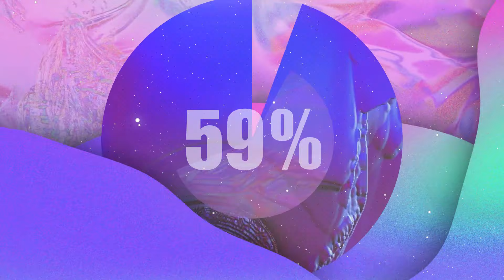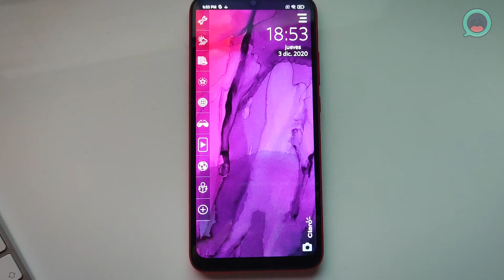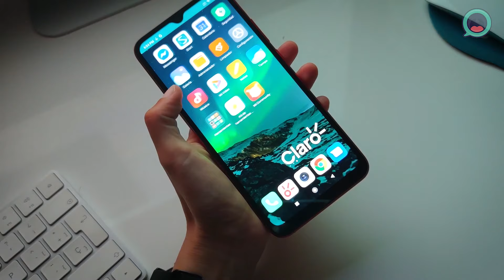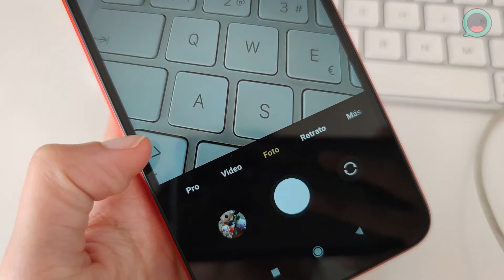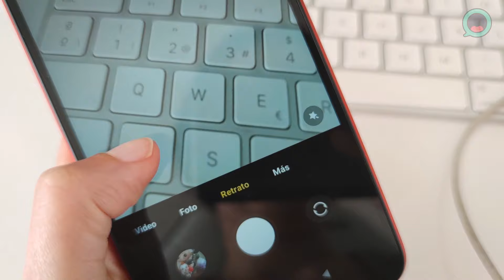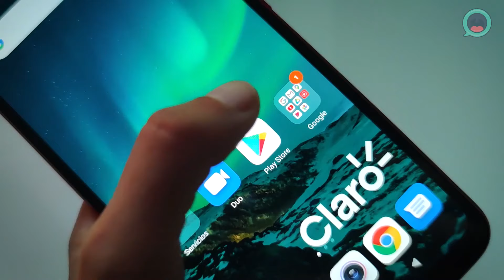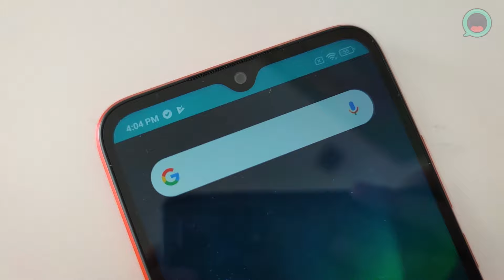REDMI 9C CON LAS 3B, BUENO, BONITO Y BARATO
El unboxing del redmi 9c tenía muchas ganas de compartirlo con ustedes en el canal. Es el smartphone que tiene las 3b amiwinis, bueno, bonito y barato.
Xiaomi es una marca que se caracteriza por tener productos cheveres a un muy buen precio, o al menos eso siempre fue lo que escuché de ellos. Este es el primer smartphone que pruebo y vaya que lo he confirmado, al menos en este caso. Ya pronto verán el video del Mi10TPro para ver si aplica ahí también.

Cuéntenme si les gustó este smartphone y no se olviden de participar por un redmi9c de xiaomi en el tekisorteonavideño. Si quieres participar, te recomiendo vayas a mi instagra,
También estamos sorteando una swift 3 de acer, funkos y varias cosas más.